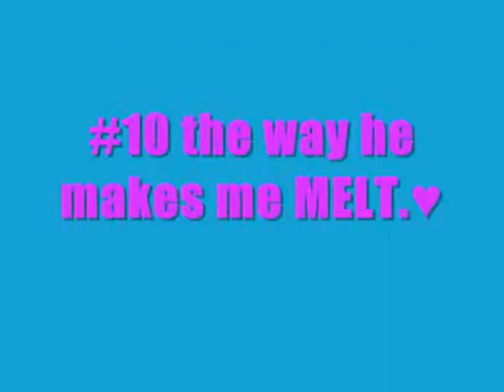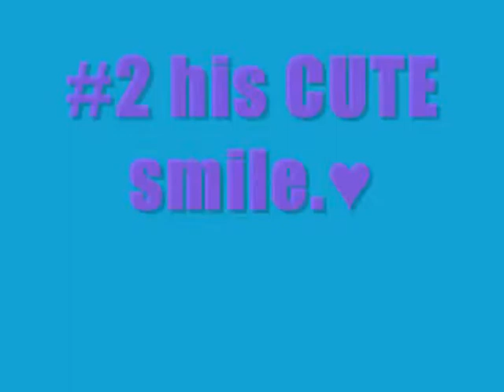10 reason to love justin bieber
10 Reasons to love the cutest canadian Justin Bieber,